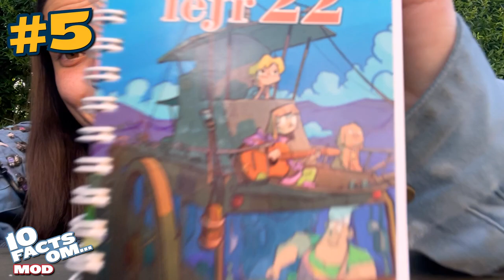Det MODIGSTE Vi Har Gjort!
Er du nysgerrig på alt hvad FDF indebærer?? Her i serien fortæller Alberte 10 Facts Om... Ja lidt af hvert - vi komme vidt omkring!
Har du idéer til hvad vi kan lave 10 Facts Om? Skriv dem endelig i kommentarene!

VÆRT – Alberte Jensen
KAMERA – Alberte Jensen